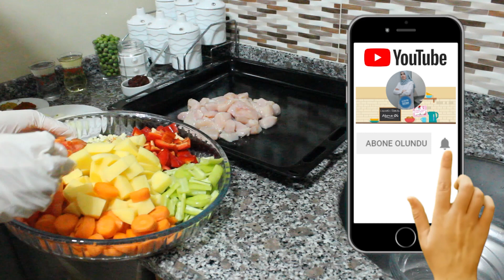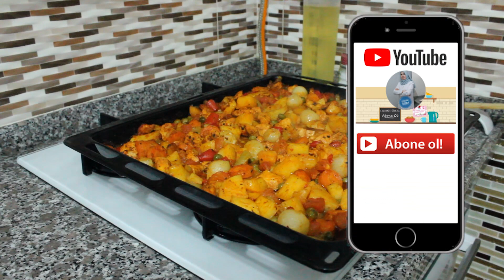FIRINDA ÇOK KOLAY TAVUKLU SEBZE YEMEĞİ--ÇOK KOLAY TARİFLER | LEYLA ŞAHİN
MALZEMELER
500 gr tavuk eti (göğüs kısmından)
1 Su bardağı bezelye (dondurulmuş)
2 Adet orta boy patates
3 Adet orta boy domates (kabukları soyulmuş)
2 Adet orta havuç
3 Adet orta boy çarliston biber
1 Adet büyük boy  kırmızı kapya biber
2 Orta diş sarımsak
15 Adet arpacık soğan
1 Küçük çay bardağı sıvı yağ
1 Çay  bardağı Su veya 1 Su bardağı
1 Yemek kaşığı dolusu domates biber salçası
3 Çay kaşığı tuz (  Damak tadıza göre ayarlayabilirsiniz
1 Tatlı kaşığı kekik
1 Tatlı kaşığı tatlı toz biber
Yarım tatlı kaşığı karabiber
1 Çay kaşığı pulbiber
1 Çay kaşığı kimyon
1 Çay kaşığı toz kişniş
1 Çay kaşığı köri